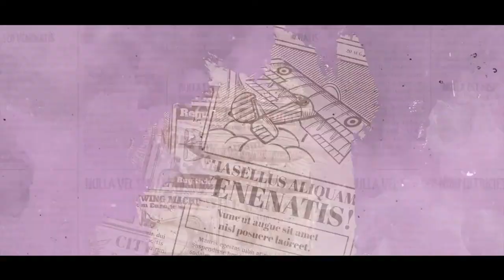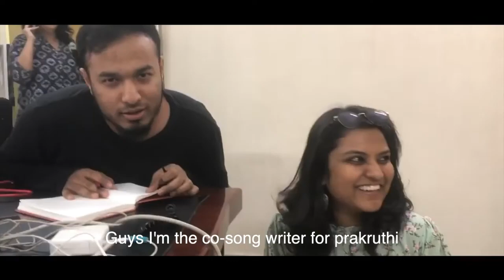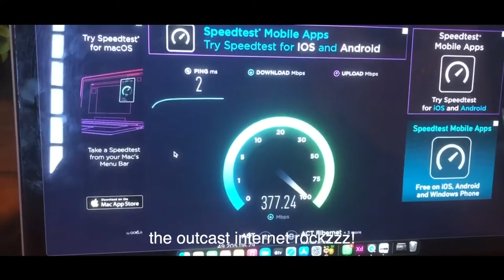Outcast Vlog 06 The one with Praks and her Paps!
If you’re in college and want to join our student ambassador program

Are you a creative/media person looking for a job or a church in search for people to hire for your creative/media team? Check out:

Video edited by: Joshua Singh And Prithvi Samson